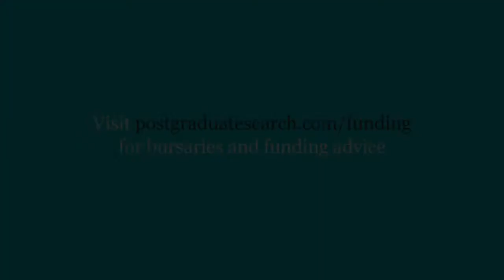How to Finance a Postgraduate Degree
A range of postgrad students explain how they're funding their courses and offer tips on how to budget while studying...